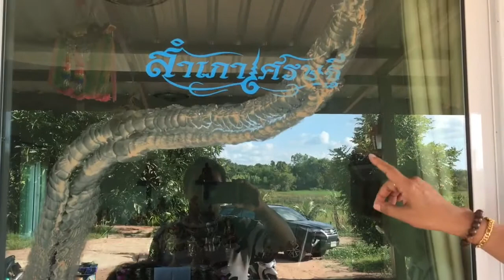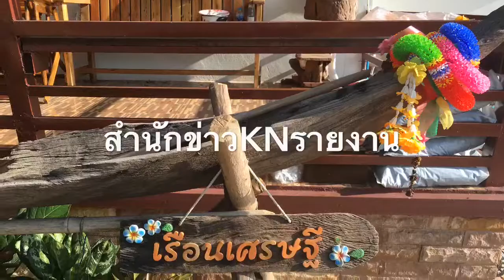ตะลึง!พบรอยคล้ายพญานาคเลื้อยสำนักข่าวKN บุกพิสูจน์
สำนักข่าวKN
บุกพิสูจน์ สิ่งแปลกประหลาด
ข่าวดังในเพจหนังสือพิมพ์คัมภีร์นิวส์
ตะลึง!พบรอยคล้ายพญานาคเลื้อย
ประทับร่างทรงบอกคือพญางูจงอาง
ให้โชคถูกหวย2งวดติดศิษย์เฮงด้วย
ปั้นหุ่นให้แปลกใจจอมปลวกขึ้นตรงจุดสำนักสำเภาเศรษฐี ต.บ้านโพธิ์ อ.เมืองจ.นครราชสีมา ของ อาจารย์อุกฤษฏ์ ฟองต.บ้านโพธิ์ อ.เมืองจ.นครราชสีมา  หรือที่ลูกศิษย์ลูกหารู้จักในนาม “อาจารย์มิว”พบรอยคล้ายพญานาคเลื้อยมาขึ้นที่กระจก